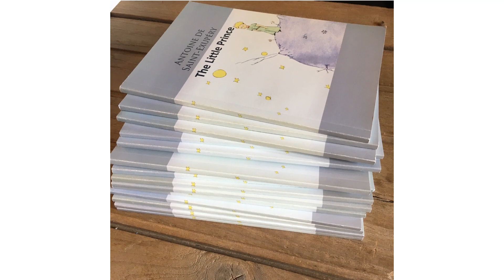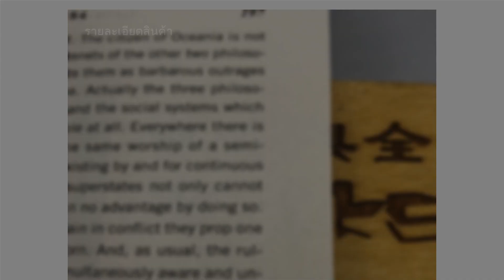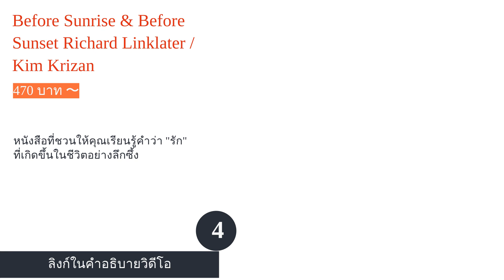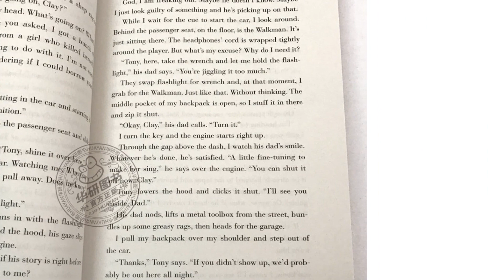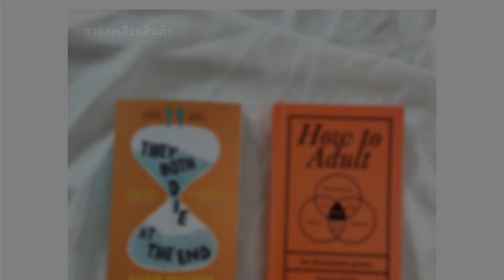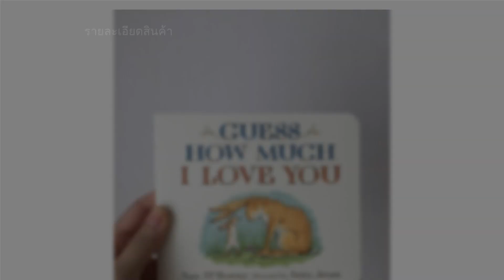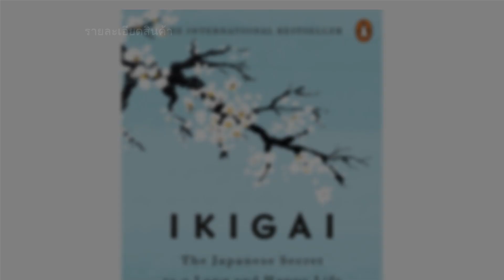🌵 10 อันดับ หนังสือภาษาอังกฤษ แนะนํา 2023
00:10 #1 - The Little Prince Antoine De Saint-Exupery (341 บาท 〜)
00:52 #2 - 1984 George Orwell (295 บาท 〜)
01:37 #3 - Different Seasons Stephen King (251 บาท 〜)
02:20 #4 - Before Sunrise & Before Sunset Richard Linklater / Kim Krizan (470 บาท 〜)
03:01 #5 - Thirteen Reasons Why Jey Asher (312 บาท 〜)
03:42 #6 - Sapiens: A Brief History of Humankind Yuval Noah Harari (441 บาท 〜)
04:20 #7 - They Both Die At The End Adam Silvera (324 บาท 〜)
05:05 #8 - Guess How Much I Love You Sam McBratney (325 บาท 〜)
05:40 #9 - No Rules Rules : Netflix And The Culture Of Reinvention Reed Hastings / Erin Meyer (505 บาท 〜)
06:23 #10 - Ikigai : The Japanese Secret To A Long And Happy Life Hector Garcia / Francesc Miralles (610 บาท 〜)
07:00 สิ้นสุด

"ภาษาอังกฤษ" ถือเป็นภาษาหนึ่งที่สำคัญมากของโลก ด้วยความที่เป็นภาษาสากล การเรียนรู้ภาษาอังกฤษจึงถือเป็นการเปิดโอกาสในหลาย ๆ ด้านให้กับตัวเรา ทั้งในด้านการทำงาน การศึกษาต่อ รวมถึง "การอ่านหนังสือ" เช่นเดียวกันค่ะ เนื่องจากวัฒนธรรมการอ่านเฟื่องฟูในหลาย ๆ ประเทศ ซึ่งบางประเทศก็มีการใช้ภาษาอังกฤษเป็นภาษาราชการอยู่แล้ว นอกจากนี้ หนังสือจากต่างประเทศยังมักถูกแปลให้เป็นภาษาอังกฤษ ทำให้มีหนังสือภาษาอังกฤษจำนวนมากถูกวางจำหน่ายทั่วทุกภูมิภาคของโลก รวมถึงประเทศไทยของเราเองด้วยค่ะ
สำหรับผู้ที่สนใจเกี่ยวกับหนังสือภาษาอังกฤษ แต่ไม่รู้ว่าควรจะเริ่มต้นอย่างไรดีนั้น ในบทความนี้ เราจะขอพาทุกคนไปรู้จักกับวิธีการเลือกหนังสือภาษาอังกฤษ ที่ครอบคลุมหลาย ๆ ประเภทของหนังสือน่าอ่าน อีกทั้งเรายังจะมาแนะนำหนังสือภาษาอังกฤษ 10 เล่ม ที่ไม่ได้มีเฉพาะบันเทิงคดีเท่านั้น แต่รวมถึงหนังสือสารคดีด้วยเช่นกัน แถมบางเล่มยั...